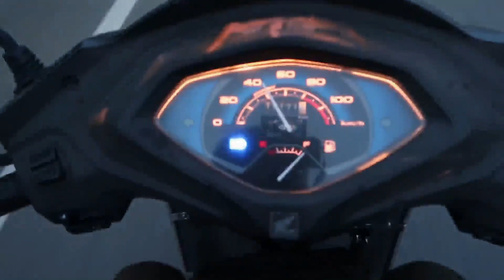Birthday Celebration at Thimphu Bhutan | Bhutan Boutique Residency | Bhutan vlog | Thimpu city Vlog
1-Epic Birthday Surprise Gone Wrong! You Won't Believe What Happened!
2-Unforgettable Birthday Celebration: This Is How We Party!
3-Insane Birthday Pranks You Can't Miss - Guaranteed Laughter!
4-10 Jaw-Dropping Birthday Cake Creations: Edible Works of Art!
5-Step Inside the Ultimate Birthday Bash: Prepare to Be Amazed!
6-From Bland to Grand: Transforming Basic Birthdays into Extravaganzas!
7-Celebrating Birthdays in Style: Unconventional Ideas You Need to See!